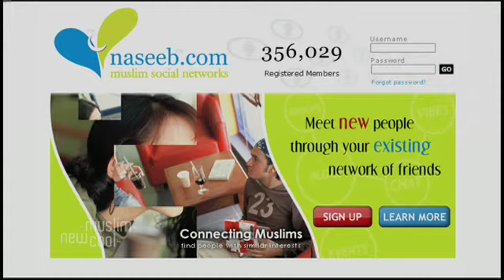NEW MUSLIM COOL How Hamza met Rafiah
A NEW MUSLIM COOL Conversation-Starter clip, Hamza and Rafiah meet each other by blending traditional values with new technology.